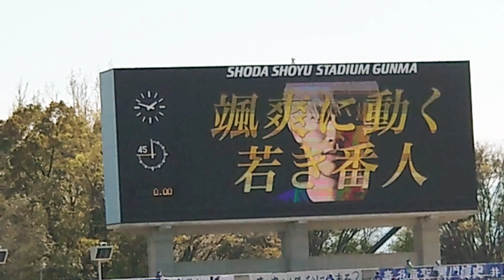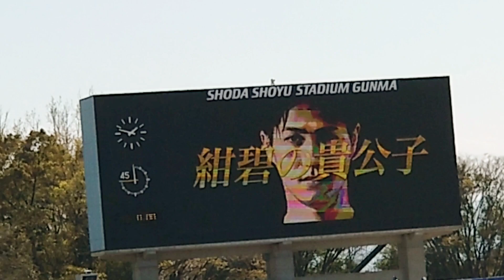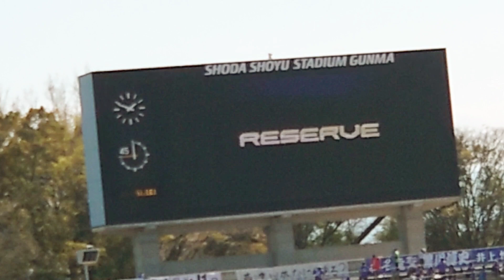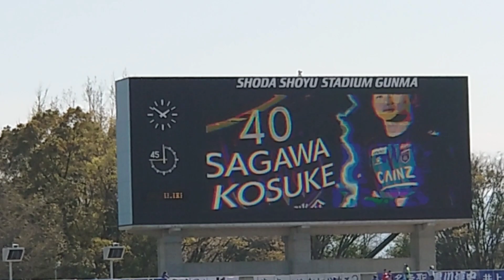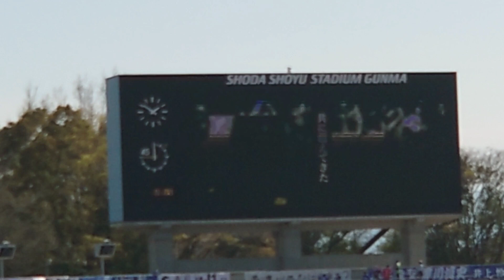【Newキャッチコピー】ザスパ群馬新加入選手お披露目〜✨ザスパ